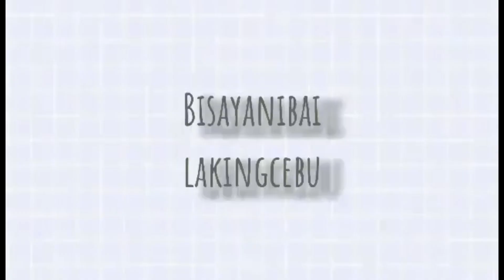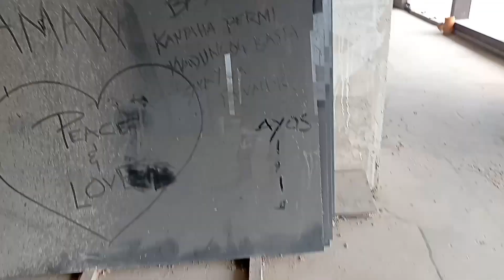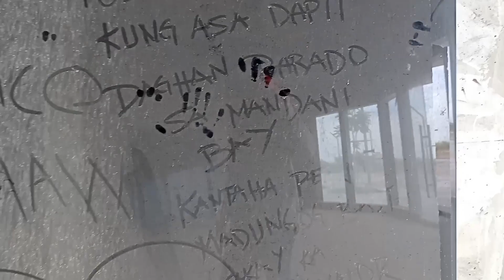buhayconstruction Tara na sa mandani bay lakad tayo puntang site.samahan niyo ko mga kabistag